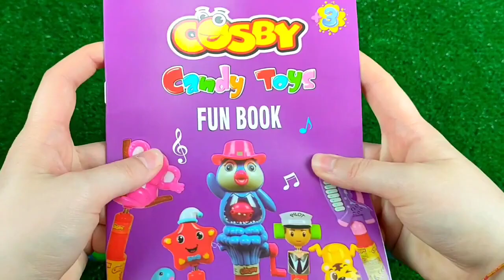ASMR Mukbang 두찜 신메뉴 스팸부대 찜닭먹방 떡볶이 튀김 치즈볼 Spicy Noodles Tteokbokki Chicken Eating.I HIU 하이유,candy